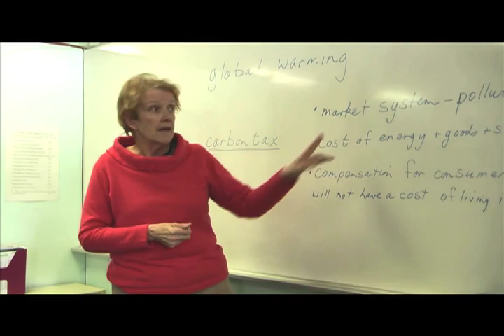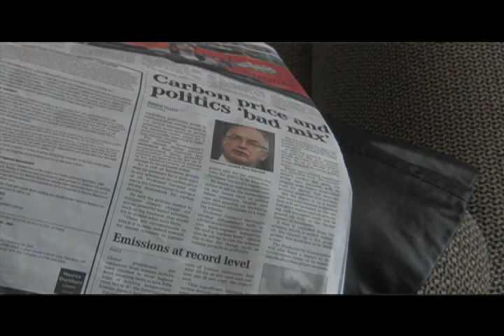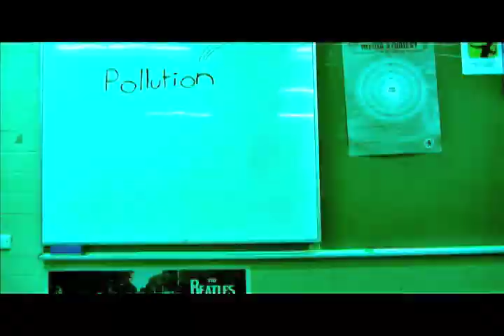Game Over 2011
Short film by Year 10 students at Swan View Senior High School.